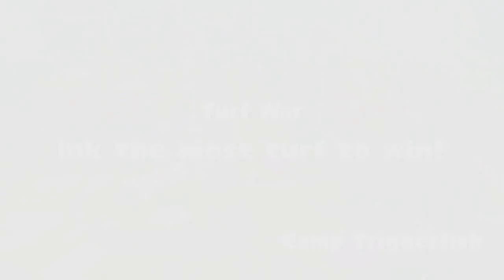Splatoon: three chargers? not a problem!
did you know that chargers can *also* ink turf? versatile!